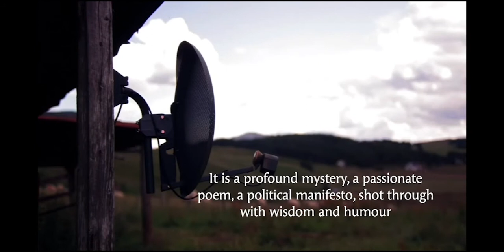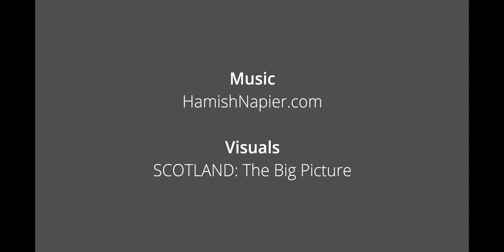Of Stone and Sky by Merryn Glover - Book Launch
Catch up on the launch event for Of Stone and Sky with Merryn Glover live in-conversation with Peggy Hughes, Chair of Literature Alliance Scotland. The launch includes chat, videos and readings as well as a Q&A session in the final quarter of the event.